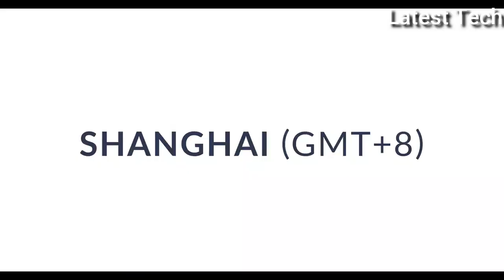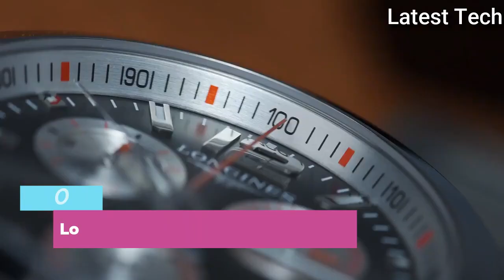Top 10 Best Longines Watches For Men To Buy in 2021| Longines Watch